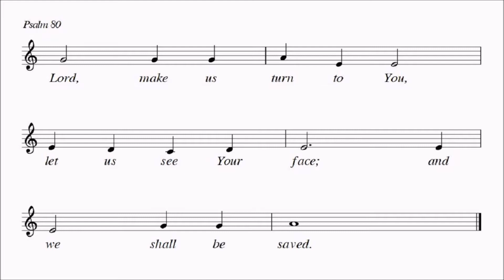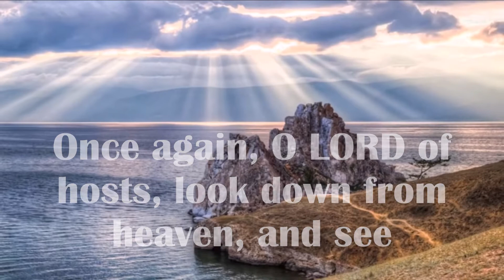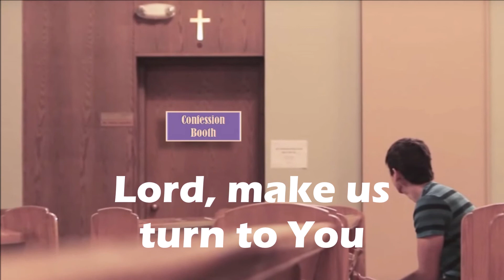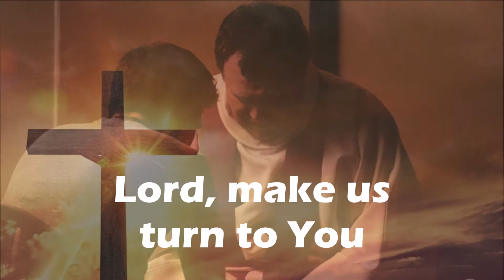PSALM 80 - Lord make us turn to You; let us see Your face and we shall be saved.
3rd Sunday of Advent - Year C
REFRAIN: Owen Alstott
VERSES:  RCRamos (2014)